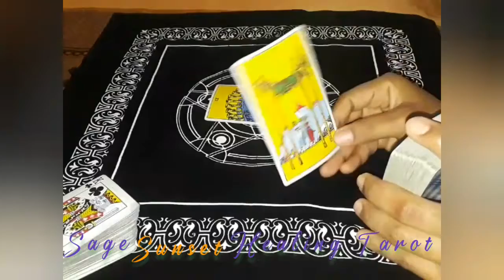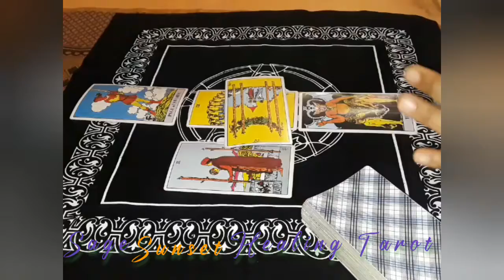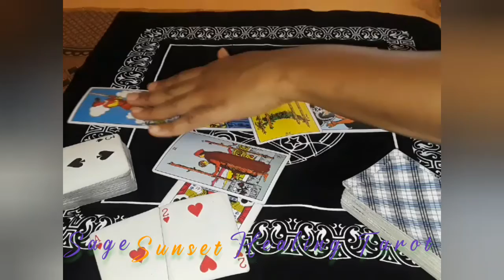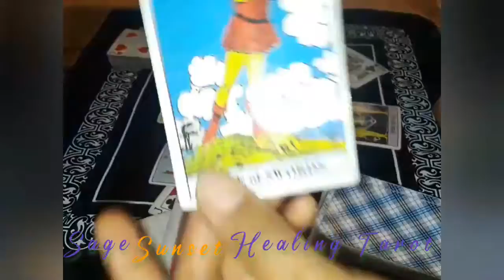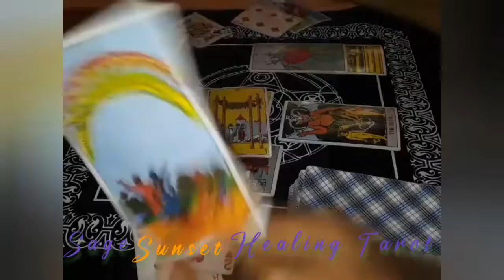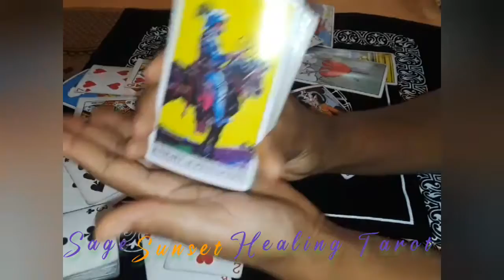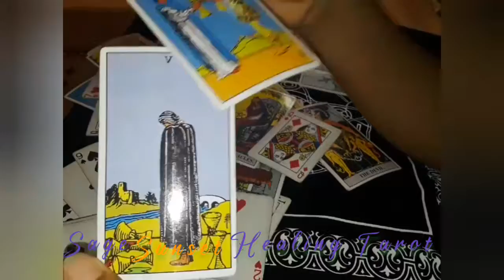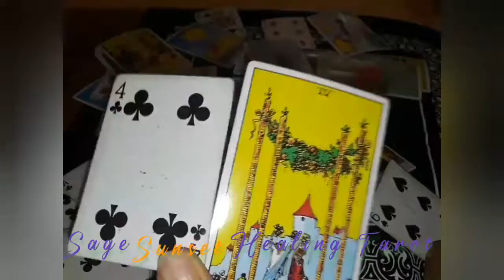Aries OMG "A Huge Change Is Coming- Its Time to Celebrate" Aries General Tarot reading